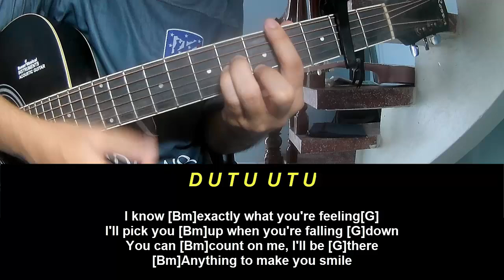Guitar Tutorial Martin Garrix Smile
Today, I will share with you Guitar Tutorial Martin Garrix Smile